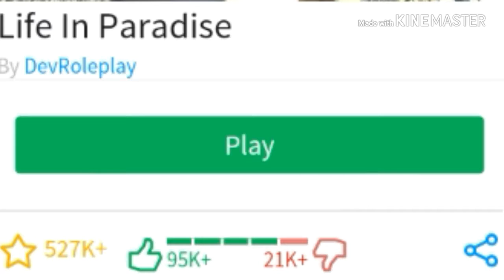Kids DIE in Life in Paradise (Roblox)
I am scared of apples. That's my nightmare.